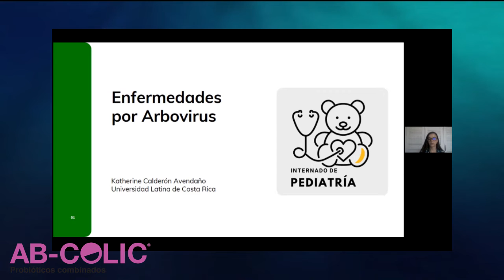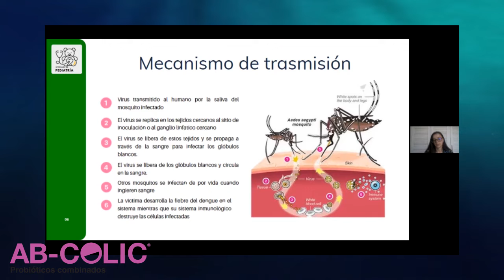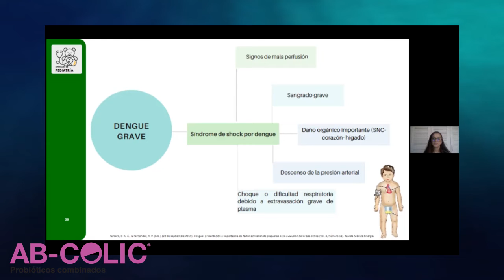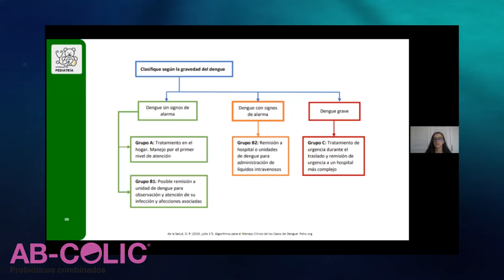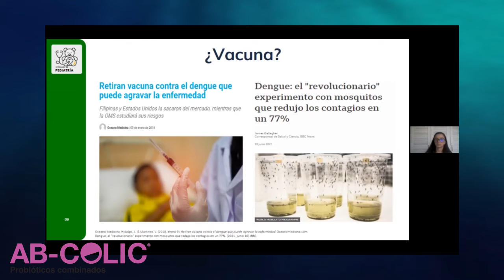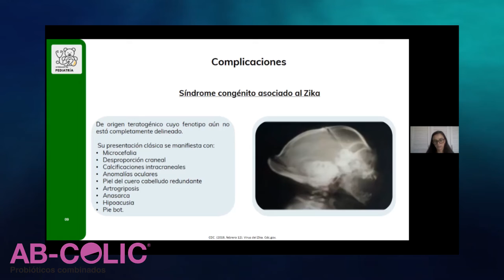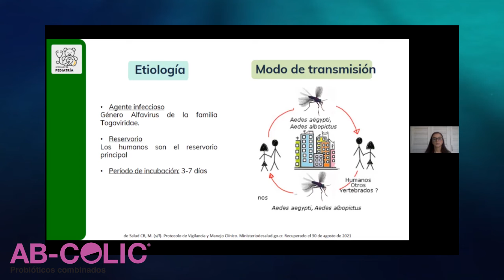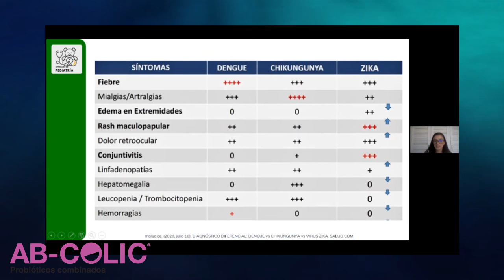Arbovirus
La Interna Universitaria, Katherine Calderón, nos habla de "Arbovirus".